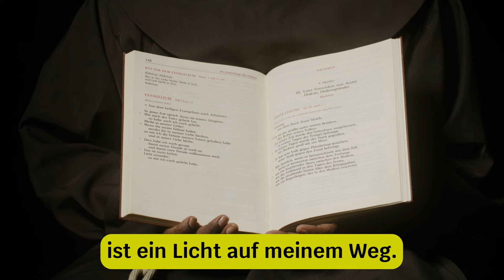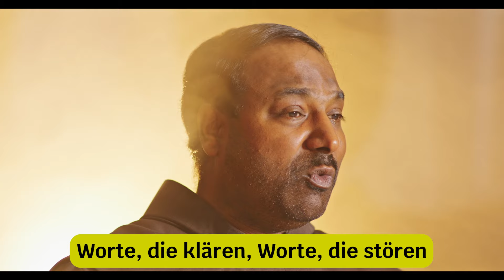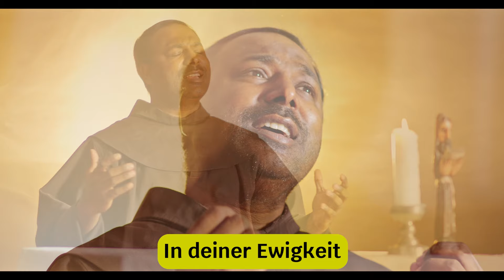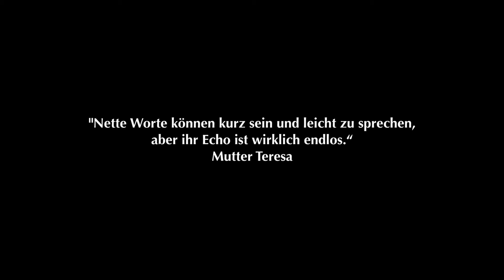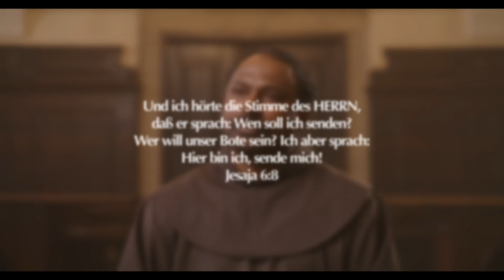Kirchenlieder zum Mitsingen | Pater Manuel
Willkommen zu einer spirituellen Reise durch 52 Minuten der schönsten Kirchenlieder zum gemeinsamen Singen und Erheben der Seele. In diesem Video erwarten Sie eine Auswahl an erhebenden und berührenden Kirchenliedern, die dazu einladen, sich mit anderen Gläubigen zu verbinden und gemeinsam Lobpreis zu beten.

Tauchen Sie ein in die zeitlose Schönheit und Kraft der katholischen Kirchenlieder, die seit Generationen Herzen berühren und Gemeinschaft stiften. Von traditionellen Andachtsliedern bis hin zu zeitgenössischen christlichen deutschen Liedern - diese Sammlung bietet eine vielfältige Palette an geistlicher Musik, die sowohl Trost als auch Freude spendet.

Die Worte dieser Lieder laden dazu ein, sich dem Segen Gottes hinzugeben und seine Liebe und Barmherzigkeit zu erfahren. Von den besinnlichen Klängen des "Gotteslob" bis hin zu den feierlichen Tönen heiliger Lobgesänge - jeder Moment dieses Videos ist eine Einladung, den Geist zu erheben und im Lobpreis vereint zu sein.

Egal, ob Sie allein sind und nach spiritueller Inspiration suchen oder sich in einer Gemeinschaft befinden und gemeinsam mit anderen Gläubigen singen möchten, diese 52 Minuten werden Ihnen einen Raum der geistlichen Erneuerung und des inneren Friedens bieten.

Möge dieses Video dazu beitragen, dass Sie sich von Gottes Segen umhüllt fühlen und Ihnen Frieden und Trost in Ihren Herzen schenken. Tauchen Sie ein in die geistliche Schönheit dieser Lieder und lassen Sie sich von ihrer Kraft und ihrem Segen erfüllen.

Danke, dass Sie sich die Zeit nehmen, sich diesem spirituellen Erlebnis anzuschließen. Möge Gottes Segen auf Ihnen ruhen, während Sie diese 52 Minuten der schönsten Kirchenlieder genießen und mit Ihrem Herzen mitsingen.
Pater Manuel

00:00 Dein Wort
03:26 Gib mir die richtige Worte
7:44 Die gute des Herrn
10:51 Abba Vater
13:42 El schaddai
17:45 Wie soll friede werden
22:14 Ich bin bei dir
26:05 Ich bin hier Herr
31:49 Komm in mein Herz Jesus
34:41 Wie ein Sonnenblume
38:00 Wie ein Hirsch psalm 42
42:07 Alles will ich Jesus weihen
46:34 Jesus wohnt in unserer Straße

Spenden :
- Bankkonto : AT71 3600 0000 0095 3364 Sandesh Manuel
  BIC : RZTIAT22XXX

Danke vielmals!
Pater Manuel